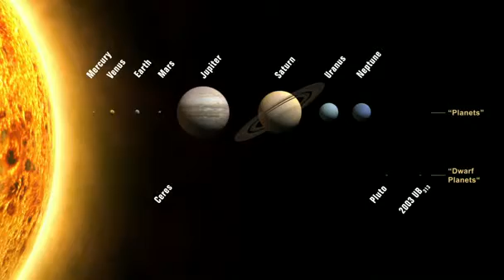Инопланетяне будут найдены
Рассказывает ученый секретарь Национального комитета российских астрономов Олег Малков
Существует ли жизнь на других планетах? Этот вопрос часто возникает у землян. Большинство свидетельств внеземной жизни -- это подделки, но и существуют те, которые объяснить очень сложно. Наше Солнце -- это обычная звезда. Таких звёзд в нашей галактике много и можно смело предположить, что вокруг таких звёзд могут быть планеты, похожие на Землю. Существуют ли сегодня способы обнаружения таких планет, и когда будет открыта новая "Земля"?